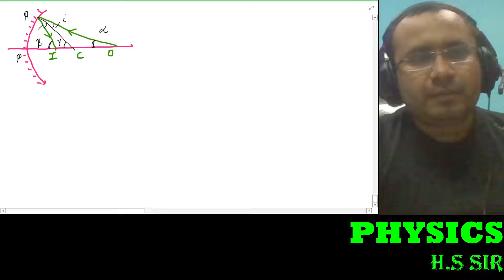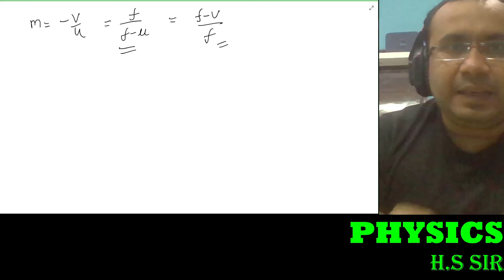Ray Optics & Optical Instruments - TOPIC 1 - Introduction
In Ray Optics, which is also regarded as Geometrical Optics, the light travels in a straight line and states that there is an image for each and every object. The optical devices out there which have been made utilizing reflecting and refracting properties of mirrors, lenses and prisms are the optical instruments.

InstaPreps by 7 Classes extends our gratitude  to Hemant Sir
Why 7 Classes?
Watch the video and join our hands to be a part of revolutionary education.
Personal attention is something which is the very basic right of every child and our motto is also the same which is Only 7 Students in one Batch Because Success Needs Personal Attention.

World's 1st Failure Predictor App- InstaPreps: The Confidence App.
InstaPreps Pe Aao, Confidence Badhao!!
An Initiative by IIT, NIT & Super30 Alumni.

Why InstaPreps: The Confidence App?

1. Instant Preps by 7Classes  (5 Mins)
2. Compulsory for you based on your Confidence Test and your Upcoming Exam
3. Chapter wise Instant Confidence diagnosis Test.
4. Preps Session by IIT, NIT & Super30 Alumni
5. Confidence Meter to Analyze your Confidence Issue
6. Confidence Based Test Series